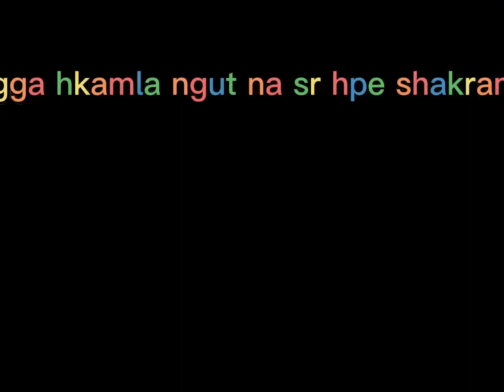Shakram ai yawng hpe